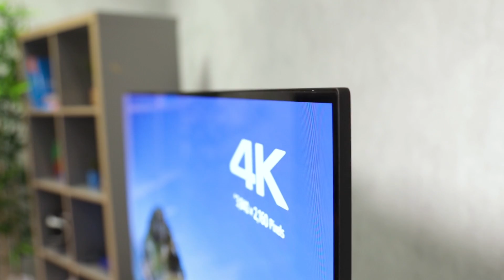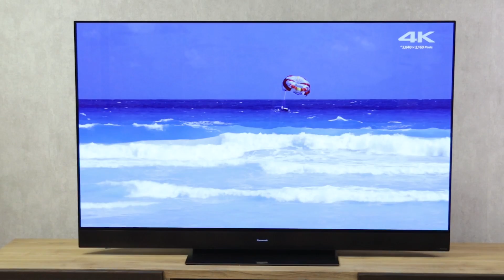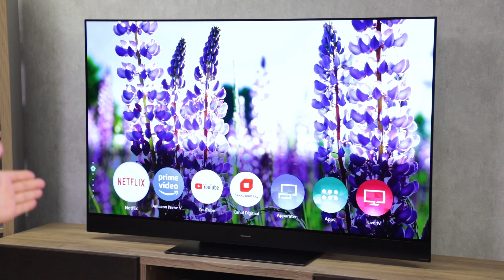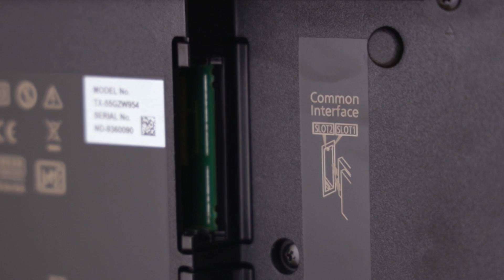Panasonic GZW2004 en GZW954 - Review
De twee top televisies van Panasonic uit 2019: de GZW2004 is het nieuwe vlaggenschip en de GZW954 zijn kleinere broertje. Beide hebben een OLED paneel en zijn hoge kwaliteit tv's. Ferdinand vertelt je de ins en outs.